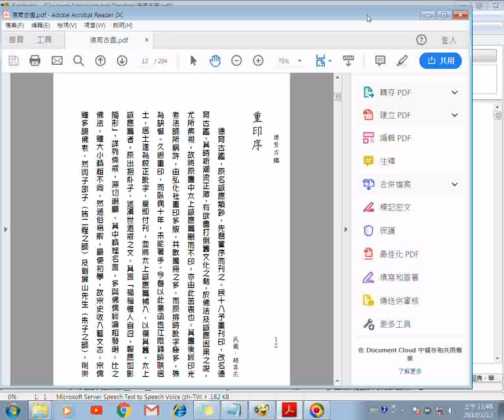太上感應篇出自抱樸子宋史將之收入藝文志 參考德育古鑑佛陀教育基金會印贈 使用電腦程式Balabolka逐字唸部分漏讀或讀音字錯誤請見諒